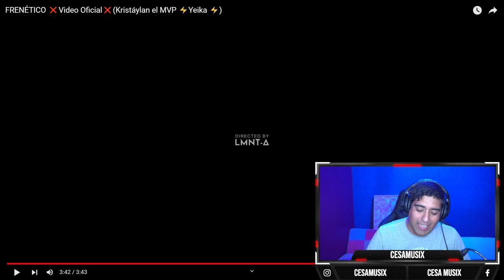reaccionando a FRENÉTICO ❌Video Oficial❌Kristáylan el MVP ⚡Yeika ⚡